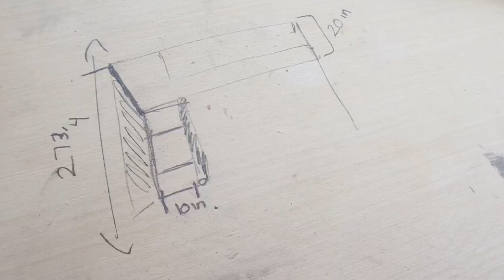CONSTRUIMOS LOS ESCRITORIOS | PRIMER DÍA DE ESCUELA | ME PINTE EL PELO ROSA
Mis bellas!! Feliz ombliguito de la semana! En este Vlog verán la construcción de los escritorios, el primer día de escuela y que me pinte el pelo rosa 😅 aunque ya se me quito, creo que ahora me pintare el pelo azul 😜 espero que me dejen su like y compartan para que nuestra familia crezca un poquito más.